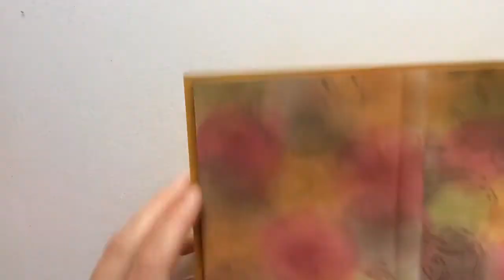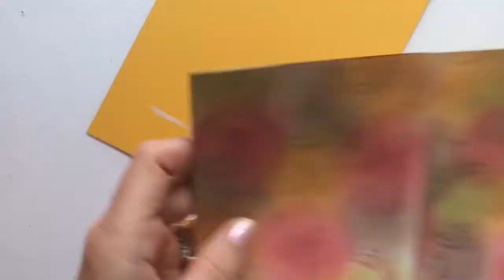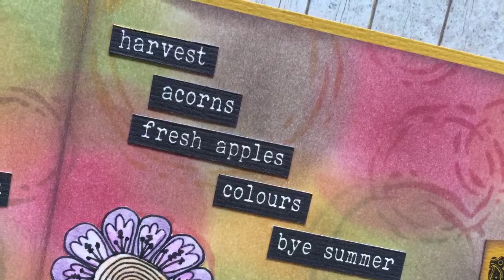Art Journaling Mixed Media kaart met Memento Luxe inkt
In deze video laat ik zien hoe ik deze Mixed Media art Journaling stijl kaart heb gemaakt van begin tot einde

Je bent van harte welkom mij te volgen op social media, ik ben te vinden op: